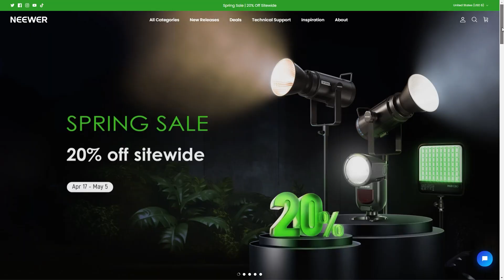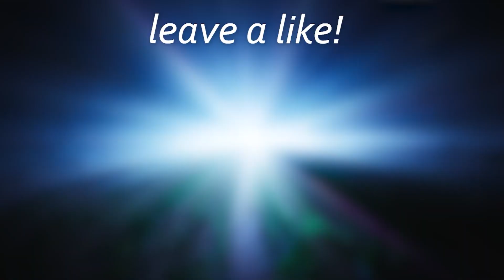This "FUTURISTIC" COD Game Mode In The Star Citizen Universe Is INSANE!!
I've recently been playing a bit of Star Citizen and I've come to notice that there were TDM/FFA game modes as well! I personally think it was mad lit and will for sure be playing it a lot more Low Keyy!

PEEP MY NEW VLOG!!

 • I Ate David Dobri...

Looking to become a content creator or streamer?

Check out the main